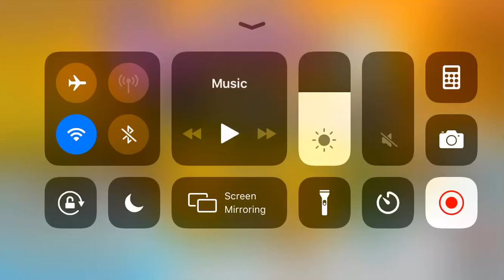Bean cat!!! Episode 7